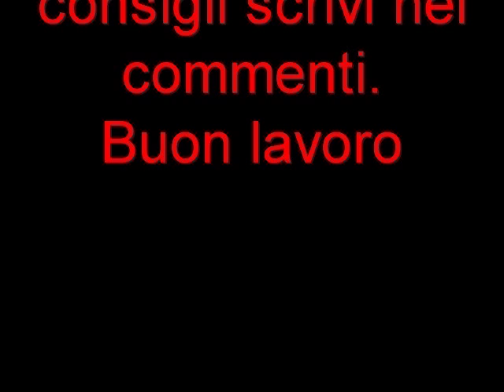Ricarica toner Samsung ML1660 1665 SCX3200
Come rigenerare la cartuccia toner Samsung ML1660  ML-1665 ML-1670 ML-1860 ML-1865 SCX3200 MLT-D1042/ELS

Materiale occorrente:
- cacciavite
- panno soffice
- taglierino
- alcool isopropilico
- chip Samsung ML1660
- bottiglia toner 45 gr. Samsung ML1660
- se hai aria compressa o un aspiratoner (tipo il nostro AT160) ancora meglio
SE HAI BISOGNO DI INFORMAZIONI SCRIVI PURE NEI COMMENTI.
Evita il più possibile di respirare le polveri del toner.
Non accettare mai gli aggiornamenti del software che ti vengono proposti periodicamente dalla Samsung, uno dei loro scopi è impedire l'uso dei chip compatibili.
Al posto degli 8 perni di plastica si possono mettere delle viti autofilettanti o rifarli con un saldatore, ma se usi la cartuccia nella tua stampante e non la devi spedire si può lasciare anche così. I fianchetti rimarranno in posizione incastrati nella cartuccia.

DIFETTI RIPETITIVI:
TAMBURO 62.87 mm
FUSORE 64.00 mm
RULLO DI TRASFERIMENTO 40.52 mm
RULLO DI CARICA 26.00 mm
RULLO DI SVILUPPO 45.00 mm